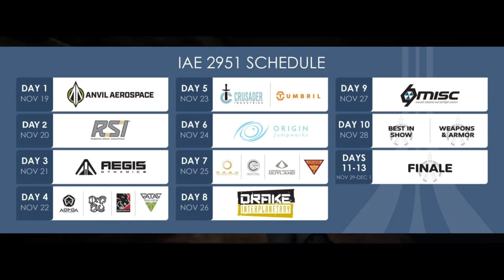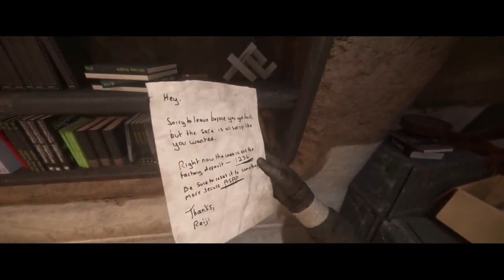IAE y Roadmap - EL HANGAR - Español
Qué es la IAE y qué novedades nos trae el roadmap, de eso va :D
¿Cuenta para empezar con 5000 aUEC extras?💲💲:

¿Quieres apoyarnos?